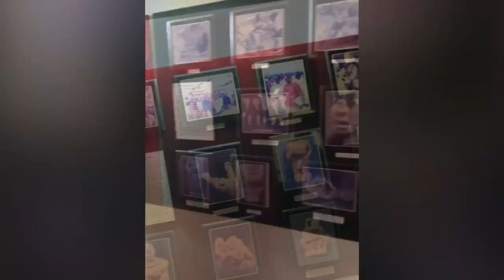A Visit To Owo Museum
Owo Museum is a museum in Owo, Nigeria. The museum was founded in 1968 to accommodate the antiquities which were formerly in the Olowo Palace. The museum contains significant archaeological artifacts and ethnographic materials discovered in the Owo area. The Owo site was first excavated in 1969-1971 by Ekpo Eyo under the auspices of the Department of Antiquities of the Government of Nigeria. Due to Owo's location between the two famous art centers of Ife and Benin, the site reflects both artistic traditions. Important discoveries include terracotta sculptures dating from the 15th century. The Owo Museum of Antiquities portrays a humble and classical facade, yet holding an array of rich historical and archaeological artefacts which depict the early life of generations gone by. Although there is not much awareness about its significance, it remains a place for inquisitive tourists and ethnographic researchers. Founded in 1968 for the purpose of preserving the antiquities of the monarchical history of the Owo kingdom, it is also a host to famous artefacts from the two great ancient traditions of Benin and Ife. Owo’s strategic location between these two traditions enriches its contents, potential and value as a tourist centre. Underscoring its origin and its intrinsic value to the culture and traditions of the Owo people is its location within the palace confines of the Olowo, the town’s monarch. The museum is the historical link between the people, their past and their ancestors. The materials are arranged into three broad sections – early civilisation, archaeological excavations and exhibition gallery.
Approaching the first section, the visitor is struck by a picture of fossils unearthed in 1965, in Iwo Eleru, which is said to be the earliest man on the soil of West Africa. The skull and other skeletal remains of the “early man” is dated to be about 12,000 years. Even more striking is the fact that ancient tools were said to have been found along with the fossil. These are stone and wooden tools specially made for cutting and for agricultural purposes, traditional cloth being wore during chieftaincy celebration, attire wore by women for several parties and festivals and sculptured pillars

This is why some believe that but for the corruption of Western civilisation, it would have been possible for the African society to develop its tools and machinery to serve its needs in science and technology. The museum also displays an array of terra cotta heads discovered by Ekpo Eyo during the 1969 excavations in Owo. These terra cotta sculptures date back to the 15th century. Eyo carried out the excavations under the Department of Antiquities.

The Owo terra cotta heads bear a striking resemblance with those of Ife and Benin, underlining the similarities among the three cultures. A fascinating display of pictures chronicling the Igogo Festival of the Owo people stands as one of the attractions of the museum.